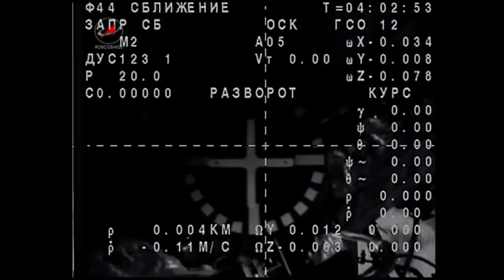Soyuz TMA-18M Lands after 'Year in Space' Mission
Three International Space Station crew members made a safe landing aboard the Soyuz TMA-18M spacecraft Wednesday morning, touching down in a remote stretch of Kazakhstan. Scott Kelly and Mikhail Kornienko returned to Earth after a 340-day mission, making 5,440 orbits around the planet in the longest flight in ISS history. Their commander, Sergei Volkov, returned after a 182-day flight, his third stint aboard the orbiting complex.